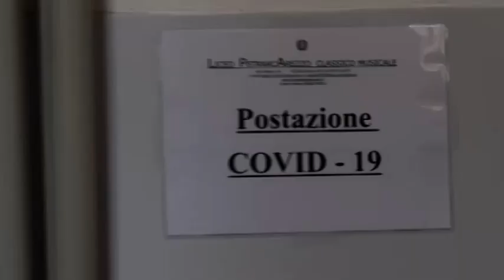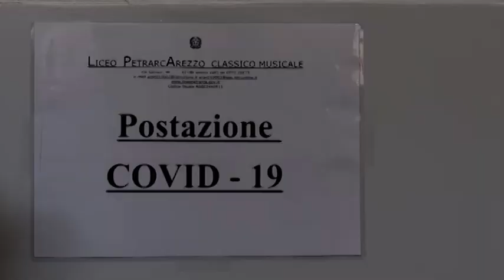Scuole Sicure, test antigenici in tutte le Superiori della Toscana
Test antigenici rapidi su tutte le Scuole Superiori della Toscana.
La Regione infatti, come annunciato dal presidente Eugenio Giani, ha deciso di estendere l’indagine epidemiologica a campione a tutte le scuole secondarie di secondo grado, pubbliche e paritarie.
La campagna di screening, tramite test gratuiti antigenici semi rapidi con tampone naso faringeo, coinvolgerà da subito i ragazzi dei 150 istituti toscani superiori, già selezionati dall’Agenzia Regionale di Sanità, per poi estendersi progressivamente a tutte le scuole della Toscana.
La campagna prevede di testare ogni settimana 5 studenti diversi che frequentano dalla prima alla quinta classe di una sezione selezionata di ogni scuola, cioè 25 studenti a scuola alla settimana.
Successivamente, messi a punto gli aspetti organizzativi del caso, lo screening sarà esteso progressivamente a ogni istituto delle Superiori, pubblico e paritario, di ciascuna Area vasta della Toscana. Parallelamente sarà attivato uno screening volontario per il personale scolastico, docente e non docente a cui si accede tramite prenotazione su portale regionale, con esecuzione dei test presso drive through.
Si stima che, a regime, saranno effettuati oltre 18mila test antigenici semi-rapidi con tampone naso-faringeo, ogni settimana fino a giugno, vale a dire per tutta la durata dell’anno scolastico.
Una volta fatto il prelievo, il tampone è portato in laboratorio per l’analisi, il cui esito è disponibile in circa 6 ore. I test eseguiti sugli studenti sono ripetuti settimanalmente nella classe selezionata, ruotando i ragazzi campionati. In caso di positività al test antigenico sarà effettuata la verifica sullo stesso campione con test molecolare, se necessario. Qualora la positività venisse confermata, verrà subito avviata l'attività di tracciamento.